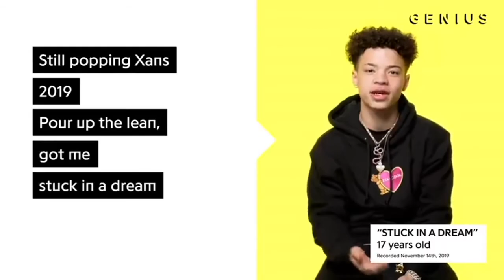Lil Mosey is “sober”